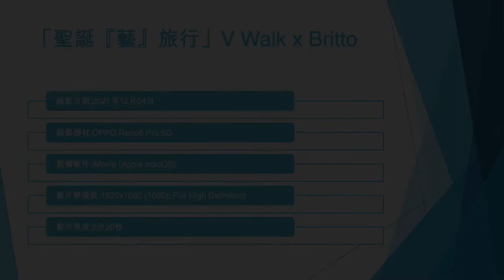「聖誕『藝』旅行」V Walk x Britto (1) - 2021年12月04日